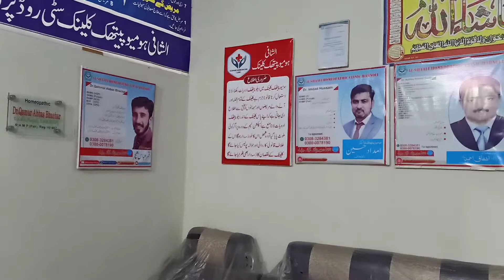Al-Shaafi Homeopathic Clinic Branch-1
Branch 1 Setup at Harnoli